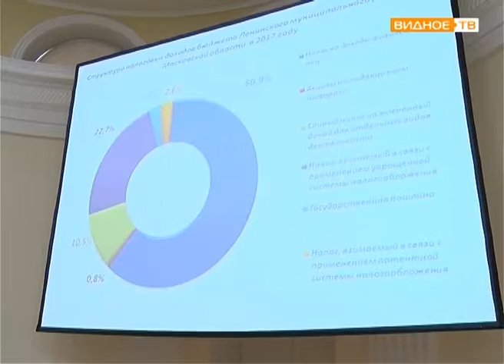"Цифры и факты" - публичные слушания по исполнению бюджета за 2017 год